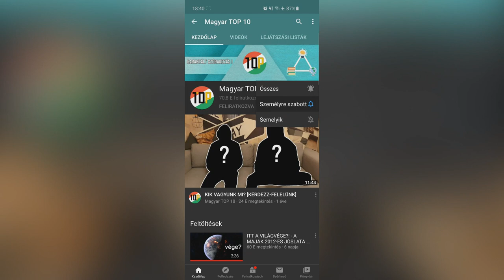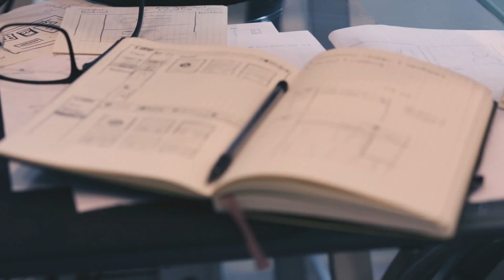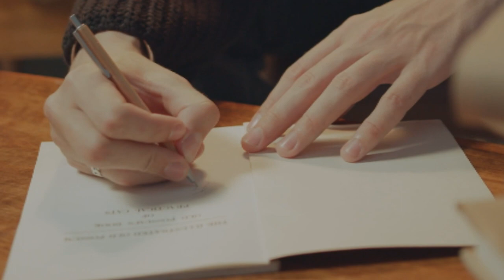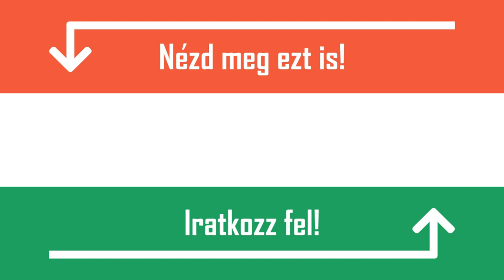EGY FÉLRESIKERÜLT MERÉNYLET - A WALKÜRE HADMŰVELET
By Unknown author - United States Holocaust Memorial Museum, Photograph #85432, Public Domain,
By Istituto Nazionale Luce (State-run production house active between 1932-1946 and 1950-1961. In 1963 it was restructured and renamed as Istituto Luce.) - Library of Congress, Public Domain,
By selbst - Foto (Dauerausstellung &quot;Deutsche Militärgeschichte 1867 bis heute&quot; in der Abt. Militärarchiv Freiburg i. Breisgau), Public Domain,
By Unknown author - Nový svet 28 January 1939 (issue 5), Public Domain,